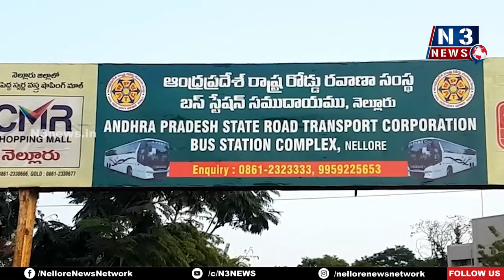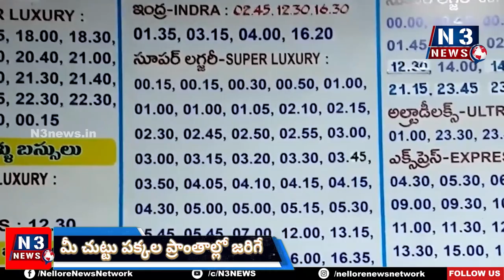నెల్లూరు నుంచి తిరుపతికి ఎలక్ట్రిక్ బస్సులు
మే 4 నుంచి సర్వీసులు ప్రారంభం
డిపోకు చేరుకున్న ఎలక్ట్రిక్ బస్సులు